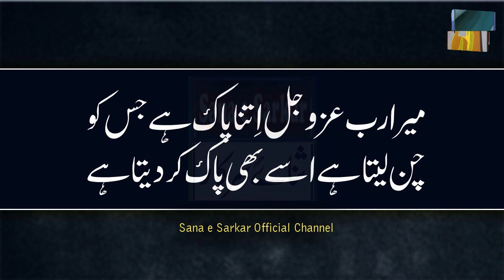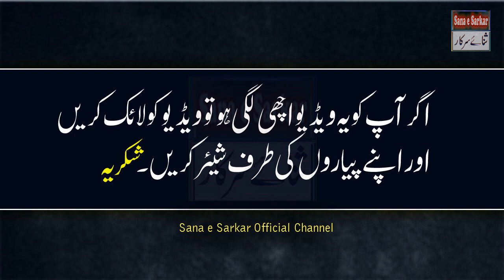Heart Touching and Amazing Urdu Quotes Collection Aqwal e Zareen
_____/LINKS\__________

5:  Shaitan Ne Kaha Aye Rasool e Khuda Ap k Umat k 6 Kamo Se Preshan Hon